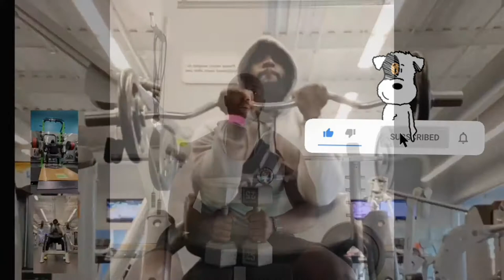Chest Day | Workout | Checkout the workout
This is one of my chest days I recorded for y’all.

I  demonstrated exercises below

•Bench press
•Push-ups
•Tricep Kickbacks